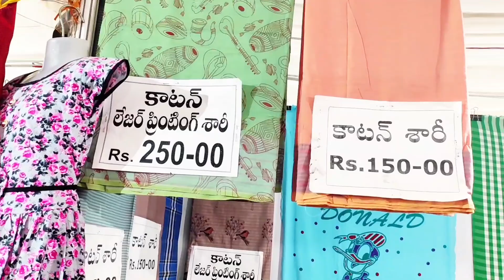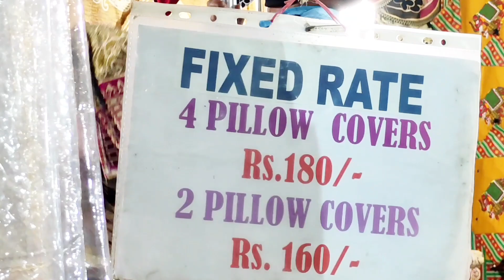kalakruthi exhibhition||As roa nagar||starting from 10rs/-exhibhition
This video is all about exhibhition tour, which is held in AS ROANAGAR, Hyderabad, Telangana.
This exhibhition is same as nampally exhibhition and it is open till march 2021.

👉 exhibition name:-kalakruthi exhibition
👉address:-Reservation center,
                      opp vijaya diagnostics,
                      As roa nagar,
                      Hyderabad,
                      Telangana.

👉 TEAM AMS -
Casting :-sravani varma
Direction and editing-Mounika

👉AMS Gossip Bee's channel is all about
Art Makeup styling relatable and funny videos.
Will get back to you guys soon with another video.
 XOXO!!!